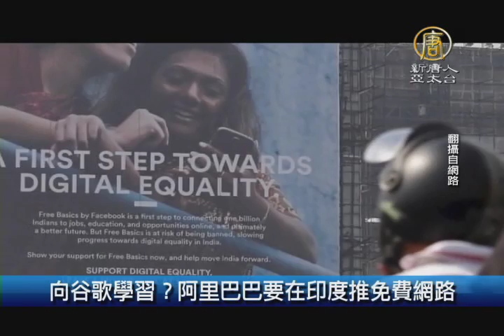【新唐人/NTD】向谷歌學習？阿里巴巴要在印度推免費網路｜財經100秒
日本去年經常帳盈餘 創歷史次高

日本首相安倍晉三飛往華府與美國總統川普舉行峰會，美日貿易逆差和匯率問題受關注。日本官方周三公布，去年12月經常帳連續第7個月順差，讓2016年經常帳盈餘創2007年以來新高，也是歷史次高。

向谷歌學習？阿里巴巴要在印度推免費網路

媒體報導，中國電商企業阿里巴巴，將透過與印度當地電信營運商合作，進行免費互聯網的建設。之前Google已經攜手 印度鐵路系統通訊部門，將Google的免費Wi-Fi 進入印度超過100個火車站。Facebook的免費Wi-Fi，也已進駐印度125個村莊。

網路犯罪肆虐 全球經損4,500億美元

CNBC新聞網站報導，去年網路犯罪讓全球經濟產值損失4,500億美元，但業界調查發現，美、英、德三國至今仍有超過半數企業對駭客缺乏防禦能力。

台薪資扣除額設限違憲 財政部允2年修法

大法官會議今提釋憲案，表示 綜所稅薪資扣除額 明定法定扣除額上限，違反了平等原則，屬違憲。財政部回應，將依大法官解釋 2年內提出修法草案。